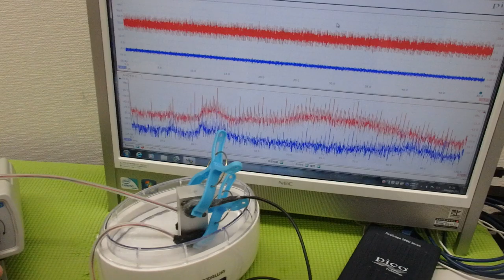超音波出力の最適化技術 ultrasonic-labo